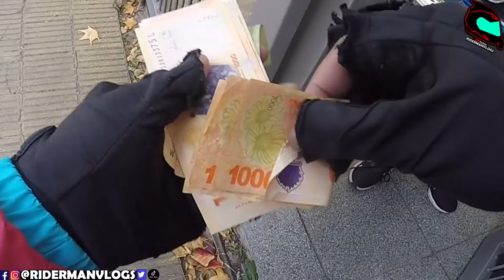Esta Alcoholizado manejando 😡 Escolares haciendo Maldades 😨 Observaciones Diarias 156 💯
Unete a los canales de WSP / IG
CANAL DE DE INSTAGRAM: